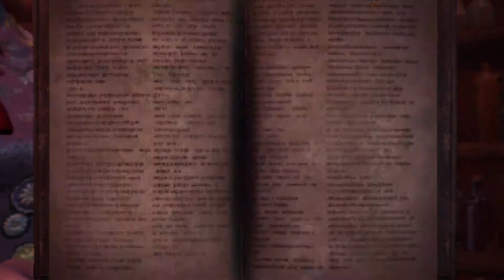MHW Iceborne Tempered Kushala Solo Sticky 3 HBG Guard 5 (Full Fatalis Armor)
Soloing Tempered Master Rank Kushala using Sticky 3 Ammo HBG with Guard +5 and full Fatalis armor (except Frostfang Greaves Alpha +) and Demonlord Beastbuster. Just a casual hunt, not a speed run. Skills used are:
- Agitator +6
- Slugger +5
- Artillery +5
- Guard +5
- Divine Blessing +5
- Attack Boost +4
- Stun Resistance +3
- Free Elem/Ammo Up +3
- Critical Eye +2
- Weakness Exploit +2
- Fortify
- Evade Window + 1
- Guard Up
- Inheritance (2 piece Fatalis set bonus, unlocks all secret skills)
- Transcendence (4 piece Fatalis set bonus -  True Razor Sharp/Spare Shot with Health & Stamina +100)